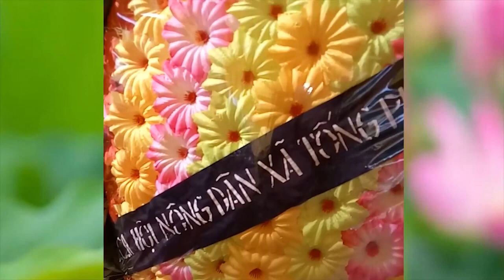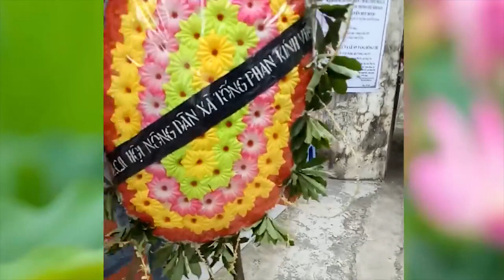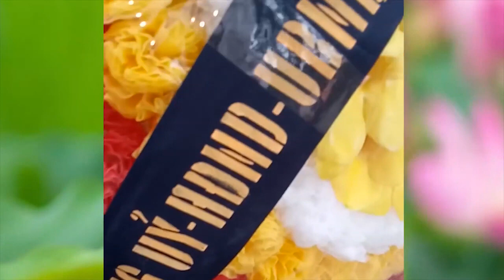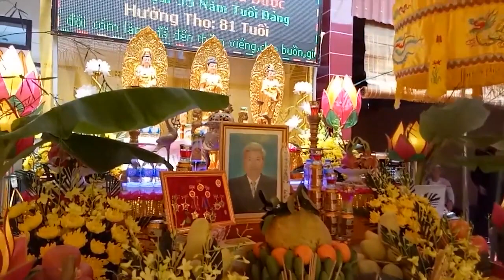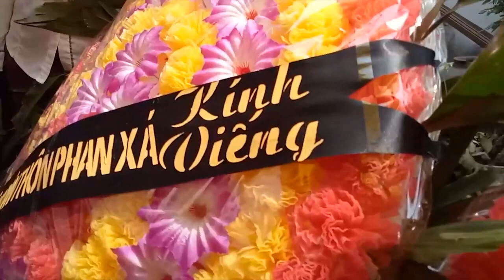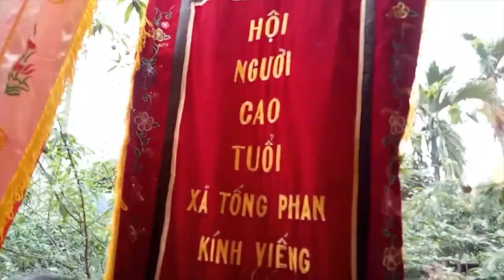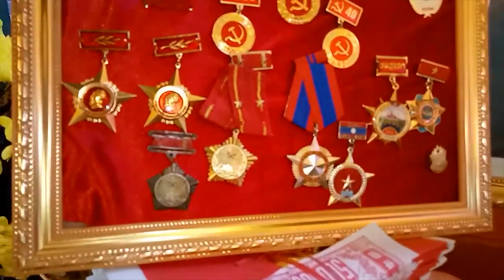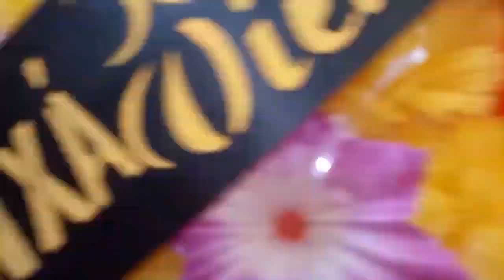Lễ Tang Cụ Nguyễn Hữu Được 81 Tuổi